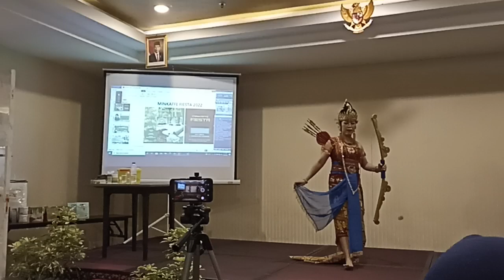Min Kaffe Fiesta di Hotel Horaios Jogja